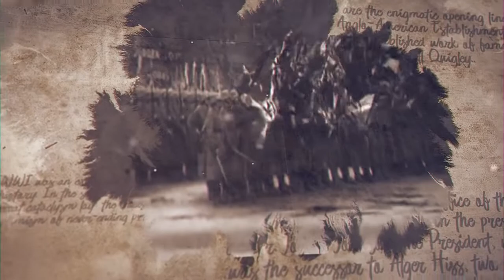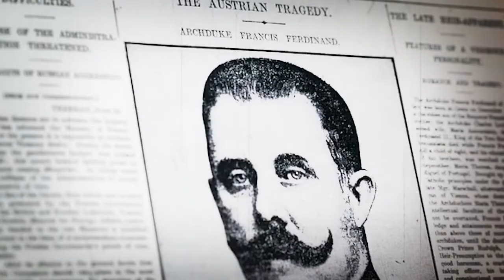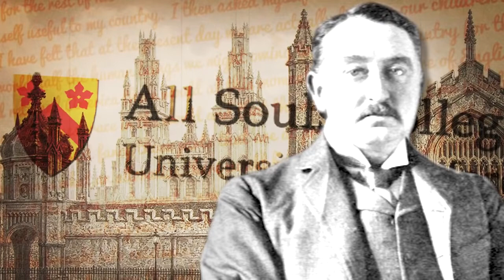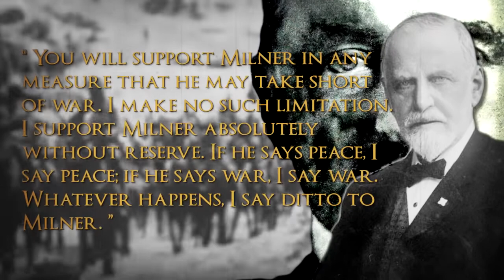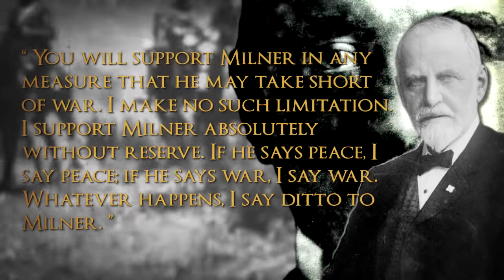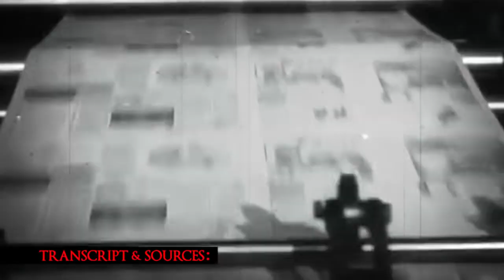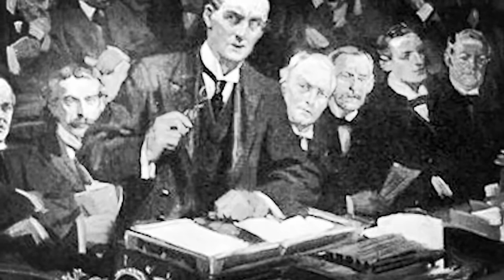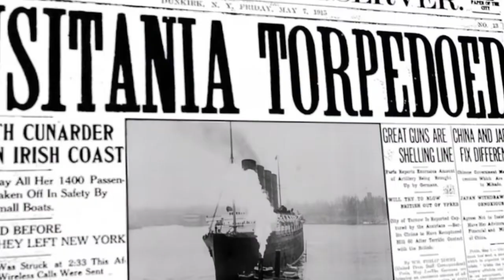The WWI Conspiracy Part One To Start A War Must watch YouTube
What was World War One about? How did it start? Who won? And what did they win? Now, 100 years after those final shots rang out, these questions still puzzle historians and laymen alike. But as we shall see, this confusion is not a happenstance of history, but the wool that has been pulled over our eyes to stop us from seeing what WWI really was. This is the story of WWI that you didn't read in the history books. This is The WWI Conspiracy.